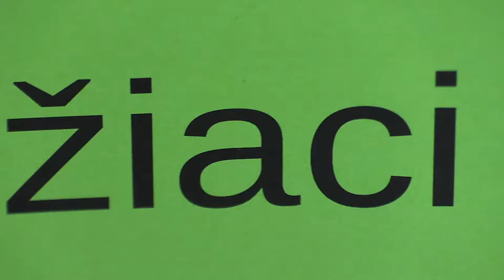žiaci 3.3. Lukáš Zumrik - Matej Bulej 1:0